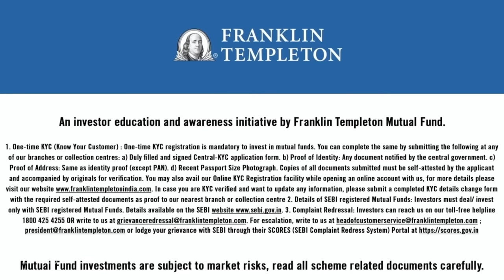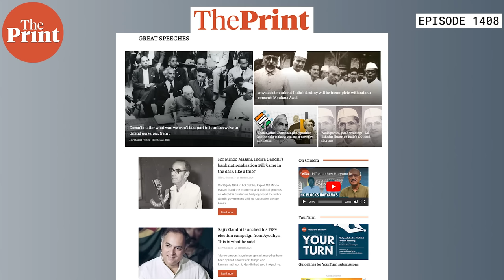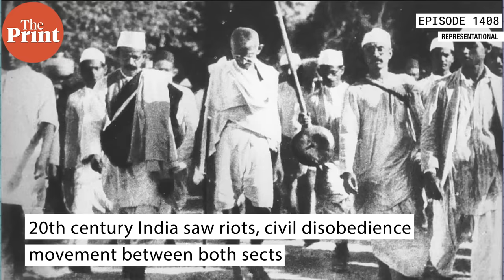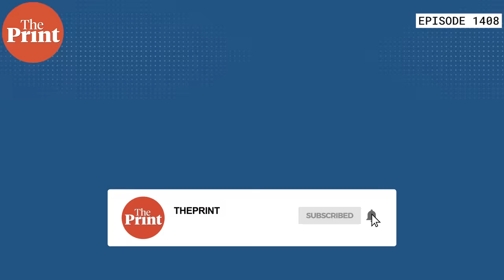BJP's Muslim outreach, Shias, Pasmandas & clergy's falling clout-- Shekhar Gupta with Sanya Dhingra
With barely weeks to go for the Lok Sabha polls, BJP's Muslim outreach is focused more on welfare politics and catering to the Pasmandas, who RSS believes are converted Hindus. In Episode 1408 of Cut The Clutter, Editor-in-Chief Shekhar Gupta in conversation with Sanya Dhingra, discusses the reasons behind BJP's Muslim outreach, its focus on the Pasmanda Muslims, how both BJP and Congress made use of the Shia-Sunni divide and what it means for the Muslims in India.